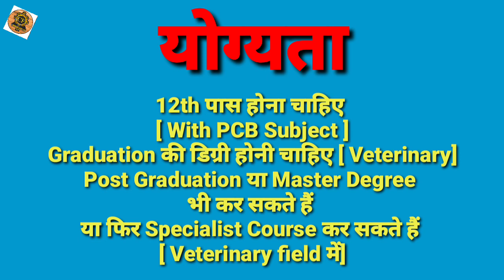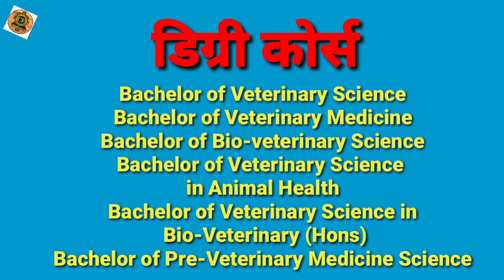12th के बाद पशुचिकित्सक कैसे बने || Veterinary Doctor Kaise Bane|| Veterinary doctor Kya Hota Hai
12th के बाद पशु-चिकित्सक कैसे बने ।। पशु चिकित्सक कैसे बने ।। Veterinary Doctor Kaise Bane ।।

Veterinary kaise bane
Veterinary kya hai
Veterinary Kya Hota Hai
How to become Veterinary
What is Veterinary
Pashu Doctor Kaise bane
Veterinary doctor kaise bane
pashu doctor ki salary kitni hoti hai
pashu chiksikashk
veterinary doctor ki salary kitni hoti hai

हेल्लो , दोस्तो आज इस विडीओ में हम आपको बताने वाले है कि पशु चिकित्सक कैसे बने? पशु चिकित्सक के लिये योग्यता , आयु सीमा , कोर्स , फीस और पशु चिकित्सक कि सैलरी कितनी होती है? पुरी जानकारी हिंदी में ।।